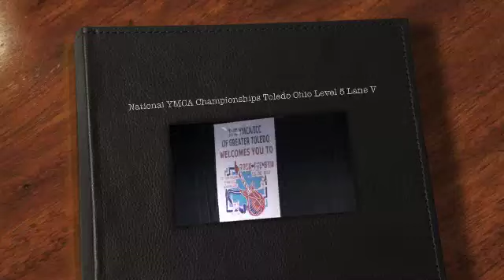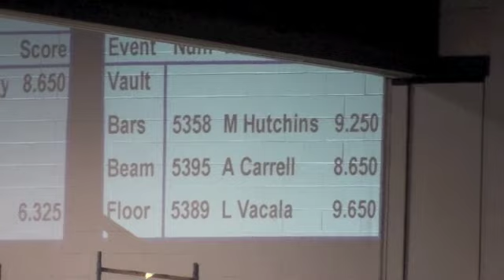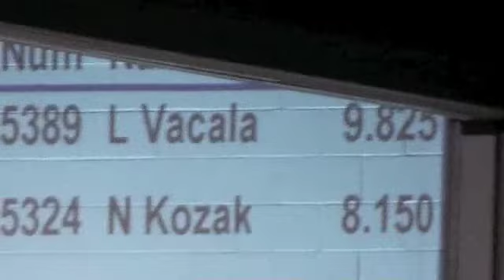2011 National YMCA Gymnastics Championship Toledo Ohio Level 5 Lane V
2011 National Championships Lane Level 5 Toledo, Ohio